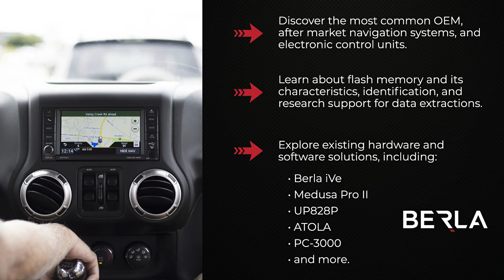Advanced Acquisition Vehicle Forensics Training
This in-depth 5-day training course will provide students with an elevated understanding of advanced acquisition and decoding techniques of data recovered from vehicle infotainment and navigation systems, as well as other electronic control units, using advanced data recovery and decoding techniques like Chip-off and ISP.